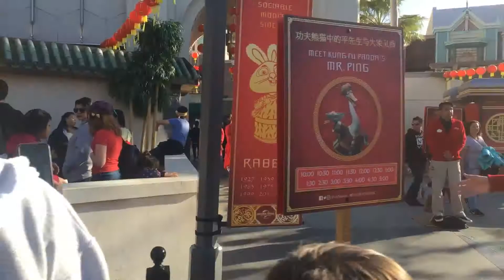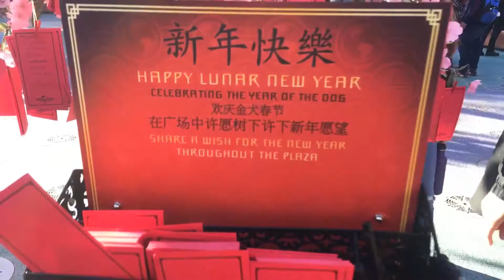Back to Universal studio #2 Hello I am America～ユニバーサルスタジオ＃2ミスターピンと遭遇！？ のコピー のコピー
Buusan and Marica back to Universal studio to the Chinese new year attractions.
中国のお正月がテーマのアトラクションが今日までだったので、ユニバーサルスタジオに行って来ました。
とうとうアトラクション内に潜入したぶうさんとまりかは、中国を体験するぞと、大張り切り。